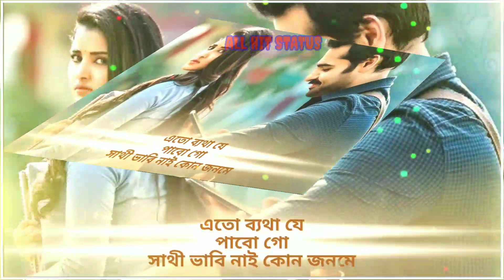তুই বেবাফা প্রিয়া💔PURULIA SAD STATUS VIDEO 2021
STATUS SHORT TRENDING VIDEO
              Present by ---

                      ❤  ALL HIT STATUS💚

PURULIA  SONG NEW STATUS VIDEO.

new purulia hot status
new romantic status video
new hot status
jhumor hot status
new jhumor status
new jhumor hot status
new jhumur status 2021

new purulia status song
new purulia status video
new purulia whatsapp status
new purulia whatsapp status video

purulia whatsapp status
purulia status
purulia jhumur status
purulia jhumur status video
purulia jhumur status song
purulia jhumor whatsapp status

jhumor status video song
jhumor status video
jhumor whatsapp status video
jhumor whatsapp status

whatsapp dj status
purulia dj status
dj whatsappstatus

purulia dj status video
 purulia dj status song
jhumor dj status
jhumor dj whatsapp status
purulia dj whatsapp statusvideo
purulia dj whataapp status
jhumur dj status
jhumur DJ whatsapp status
jhumur dj whatsapp status video
purulia dj whatsapp status

template status video
songlyrics status video
sairi lyrics status video

bangla status video 2021
bangla dj status video
bangla whatsapp status video
bangla new status video

all hit status
All hit
status